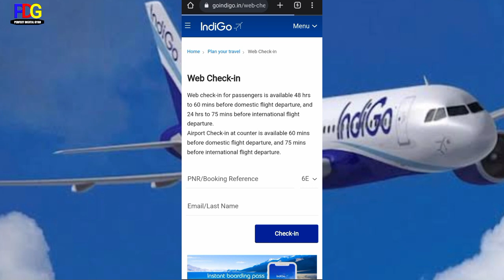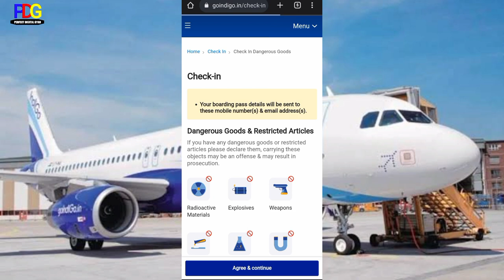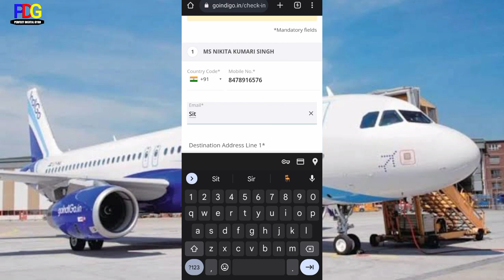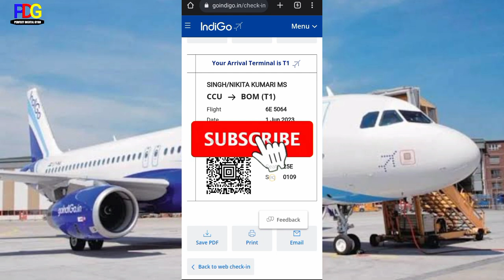Flight Ka Boarding Pass Kaise Nikale||Web Check-in kaise Karen||online Boarding pass kaise nikale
Hello Friends 🙏🙏🙏🙏
Kisi bhi flight ka online boarding pass kaise nikale
 Online Web Check-in